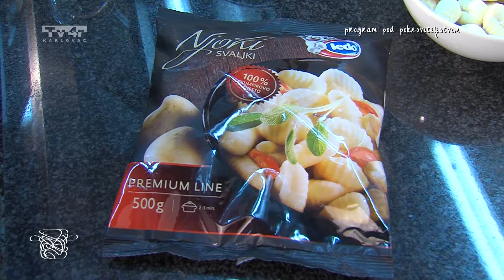Kuhajmo s Panoramom S2E98 Juneći odrezak u luku sa njokima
Kuhajmo s Panoramom
S2E98
Juneći odrezak u luku sa njokima
Tv4r